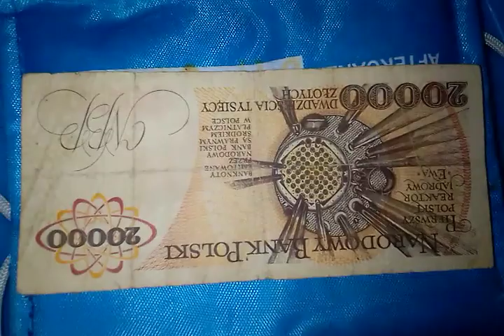I need cash for this note